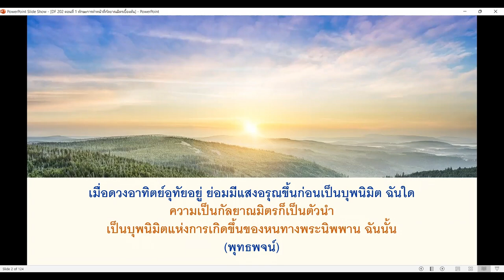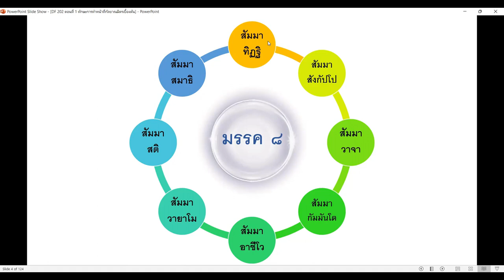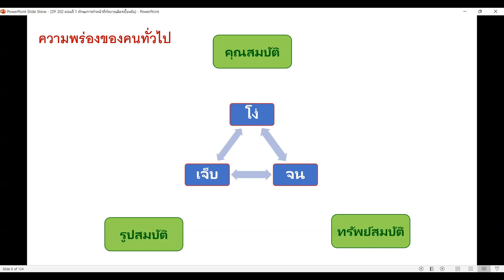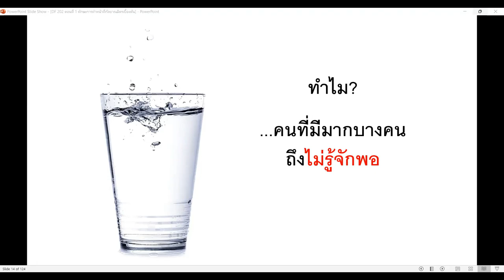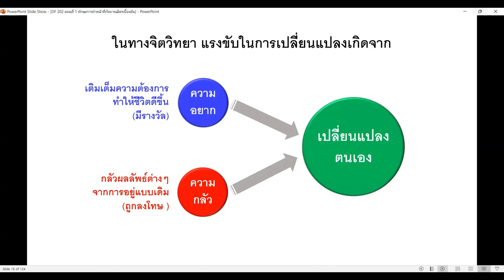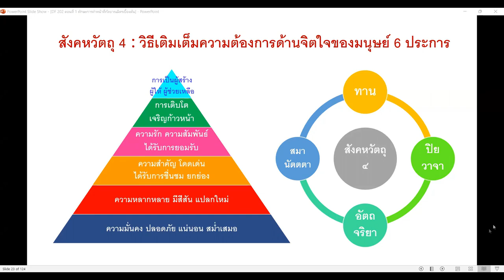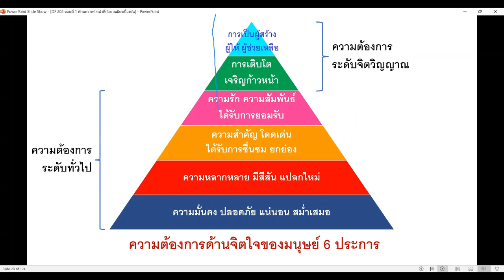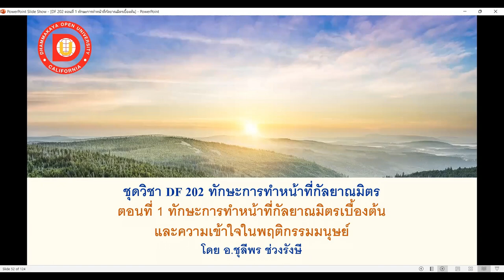25650111 การบรรยายครั้งที่ 2 ทักษะการทำหน้าที่กัลยาณมิตร "เบื้องต้น" โดย อ.ชุลีพร ช่วงรังษี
25650111 การบรรยายครั้งที่ 2
DF202 ชุดวิชาทักษะการทำหน้าที่กัลยาณมิตร
หัวข้อ ทักษะการทำหน้าที่กัลยาณมิตร "เบื้องต้น"
โดย อ.ชุลีพร ช่วงรังษี